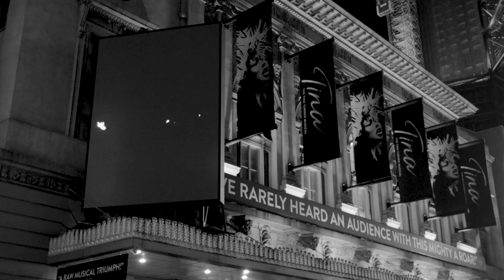Tina Turner Shouts Out TINA THE MUSICAL Ahead of Tonight's First Preview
From BroadwayWorld's Archive: Tina - The Tina Turner Musical officially begins previews tonight on Broadway. Tina herself is giving the show a shoutout in an all new video.